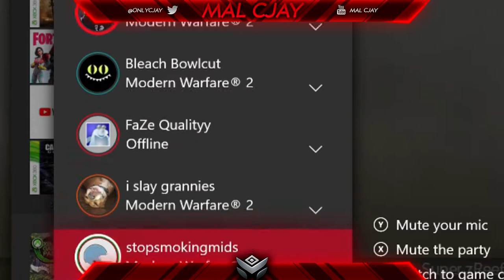Unpatched MW2 Trickshotting!?!?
Hope you guys enjoyed these shake pack highlights. Shout out to all the people that helped me make this highlights video.

 ▶LIKE THE VIDEO FOR MORE TRICKSHOTTING CONTENT!◀